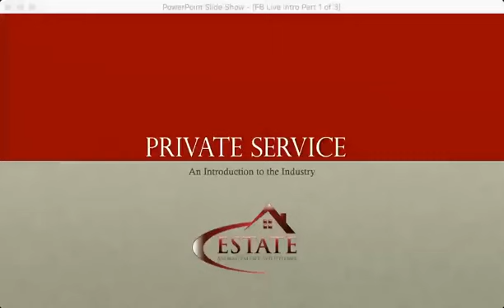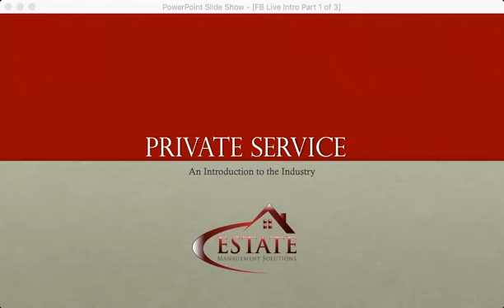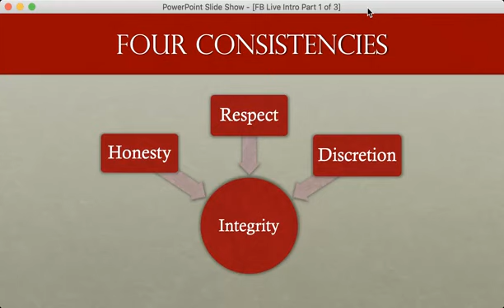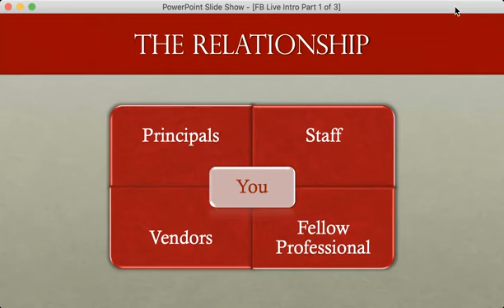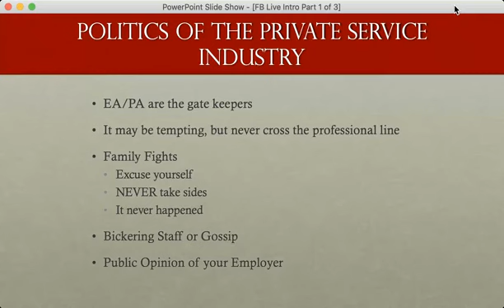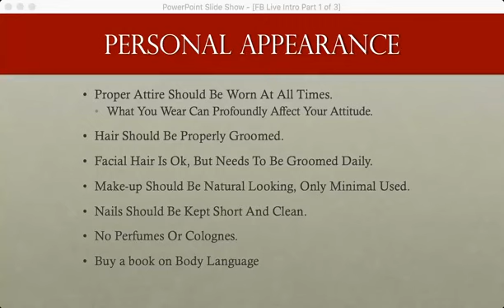FaceBook Live Event - An Introduction to the Private Service Profession - Part 1 of 3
Part 1: Personal Touches - Tuesday, March 5th

- 4 Key Consistencies
- The Relationships
- Politics of the Industry
- Personal Appearance